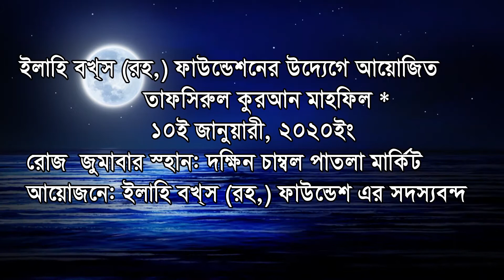দিনে ইসলামের দাওয়াত | হাফেজ মাওয়ালানা ওয়াহিদুজ্জামান সেলিম | New Bangla Waz | 2020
গান :
শিল্পী :
গীতিকার :
মডেল :
চিত্রগ্রহন :
সম্পাদনায় :
পরিচালনায় :